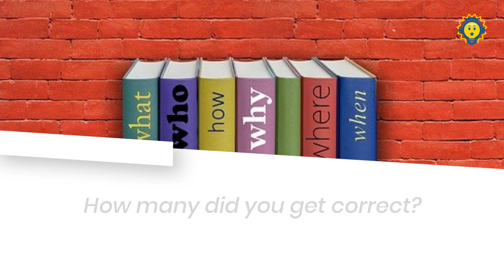Is it a Crazy Town or Candy Bar?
I will give you a name, you have to tell me is the name I give you either the name of a Crazy Town or a Candy Bar!

We have 8 names in total
0:15 Zig Zag
0:23 Moosejaw
0:32 Abba-Zaba
0:41 Yum Yum
0:50 Big Hunk
1:00 Cando
1:08 Gogogogo
1:18 Wagga Wagga

Stuff I Never Knew is your weekly Trivia Game Show Podcast.  Each week 3 players from around the world, call in and battle it out over 3 rounds of trivia.  You can listen to each show on your favorite podcast app

Zig Zag
City in Oregon (Not a Candy Bar - that is Zag Nuts - Zig Zag was a popcorn product)

Moosejaw
Crazy town in Saskatchewan, Canada

Abba-Zaba
Taffy candy bar with peanut butter center

Yum Yum
City in Tennessee

Big Hunk
Candy Bar!  Terrific Chewy Nougat with Peanuts

Cando
City in North Dakota

Gogogogo
City in Madagascar

Wagga Wagga
City in New South Wales